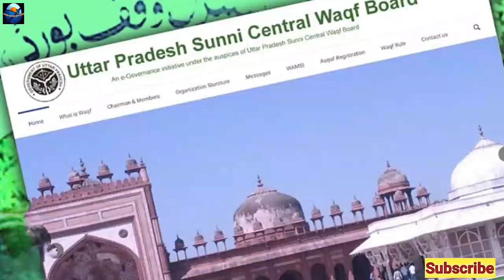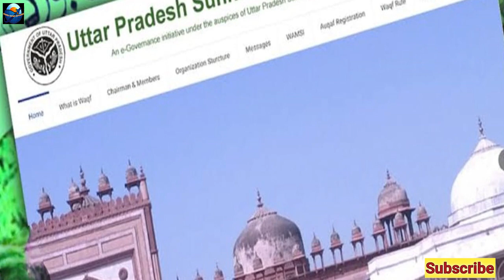Muslimo ka Challenge to Modi